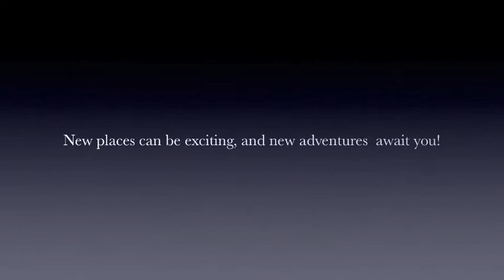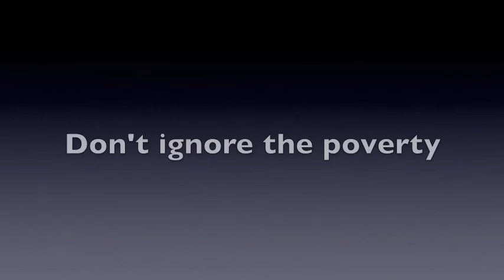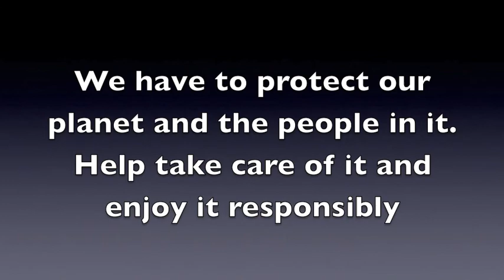HoyDog Masterpiece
unit 4, WRT205